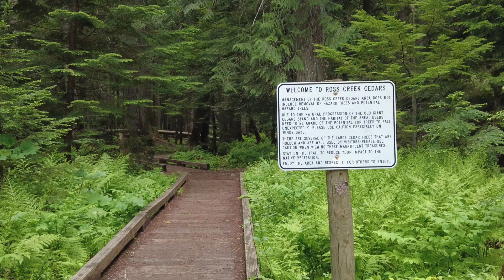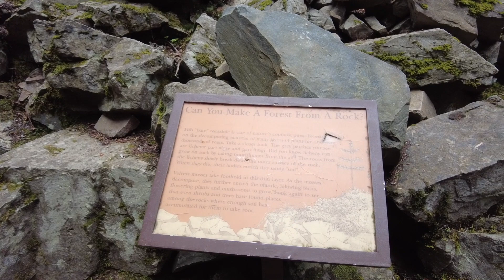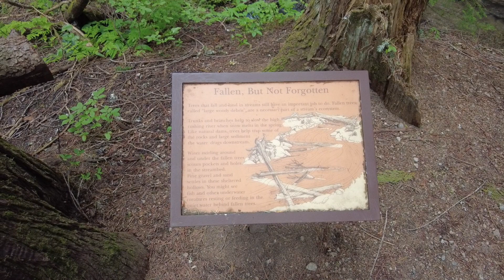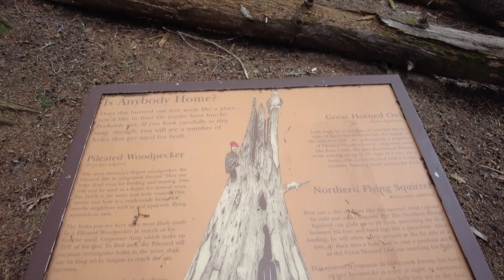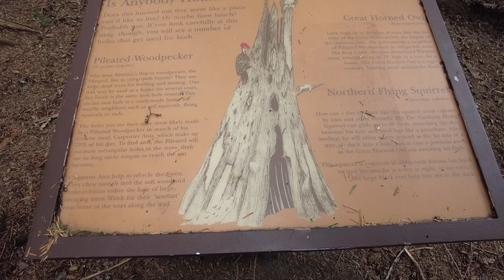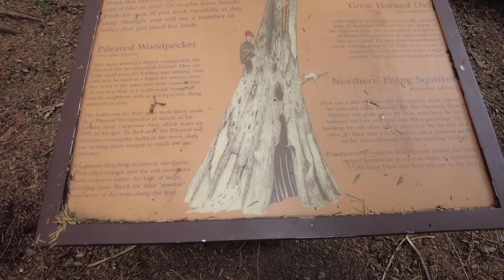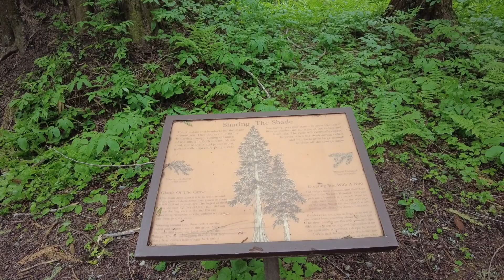Ross Creek Cedar and Bigfoot screams | Libby, Montana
In June, we visited Ross Creek Cedar Grove in Montana. The view is worth it , the weather inside the grove is very cool. 10 degrees cooler than outside. we also heard scream of bigfoot